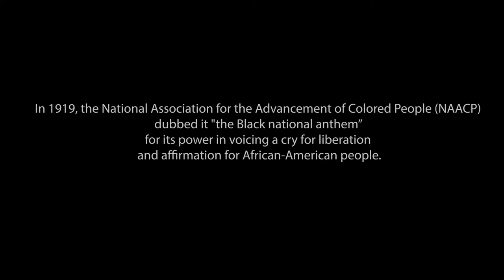Lift Every Voice and Sing performed by the Rutgers University–Newark Chorus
This video was created for a virtual performance at the 41st Annual Marion Thompson Wright Lecture Series at Rutgers University–Newark, February 20th, 2021. This virtual performance of the first two stanzas of James Weldon Johnson and J. Rosamond Johnson's powerful song is directed and accompanied by Dr. Brian Harlow.